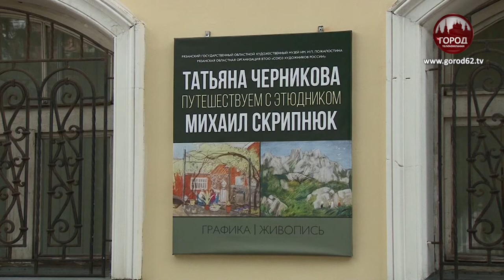“ПУТЕШЕСТВУЕМ С ЭТЮДНИКОМ”